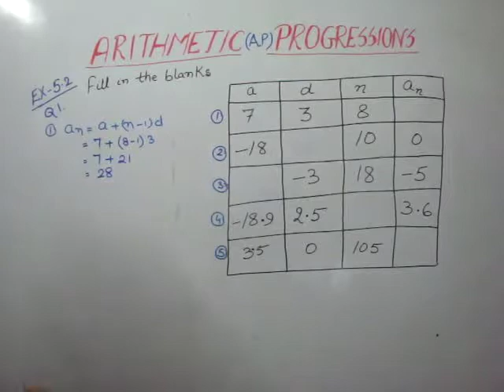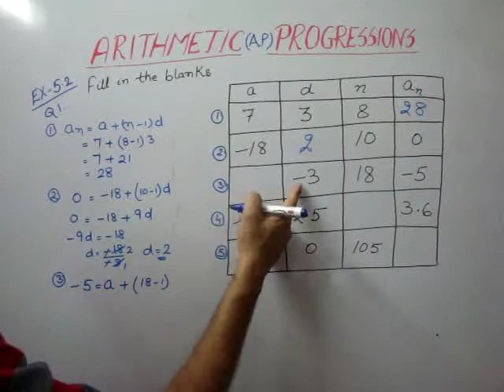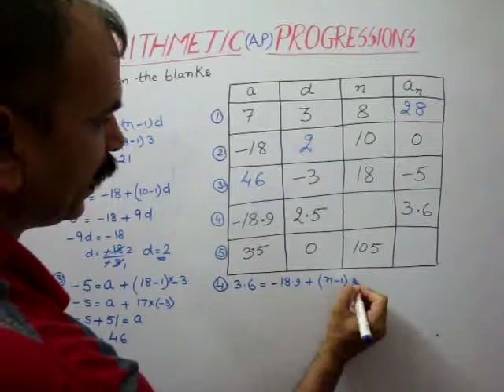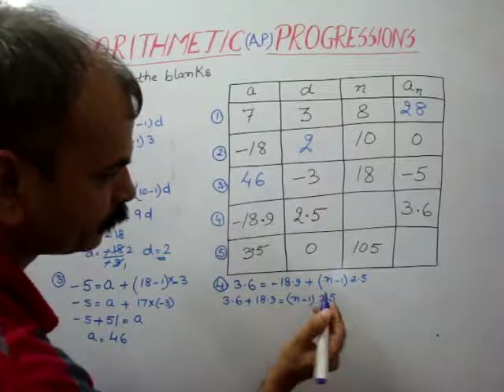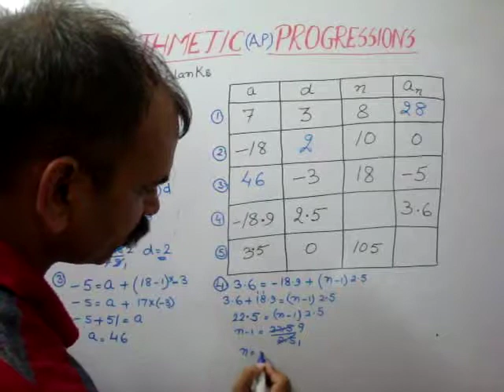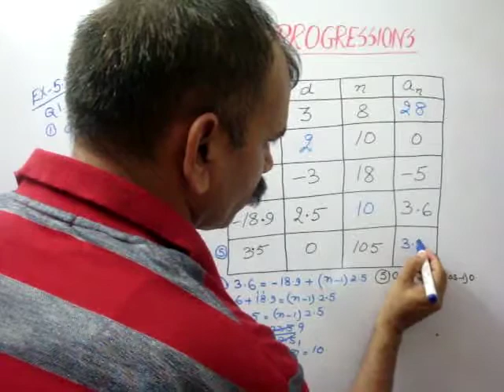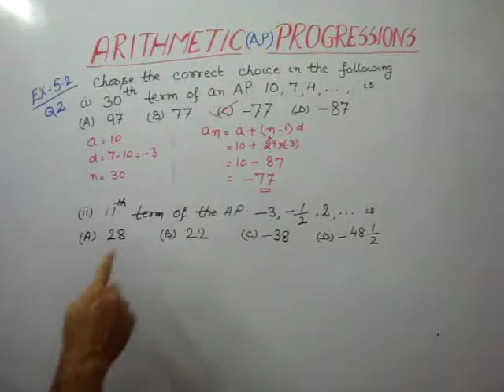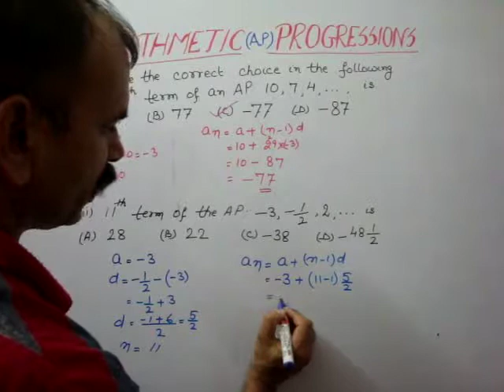CBSE CLASS 10 CH 5. ARITHMETIC PROGRESSIONS (EX 5.2 Q 1 & 2)